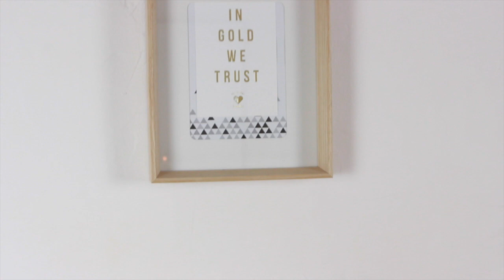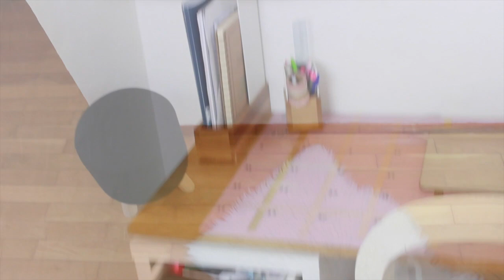Room Tour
♡ Merci d’avoir regardé cette vidéo ! Déroulez pour voir toutes les infos.
Des produits de beauté moins chers ? clique ici !

Ca me fait terriblement plaisir ! On est déjà plus de 4 400, je suis tellement heureuse ! Merci pour tout !

Montage : iMovie

Anaïs ♡